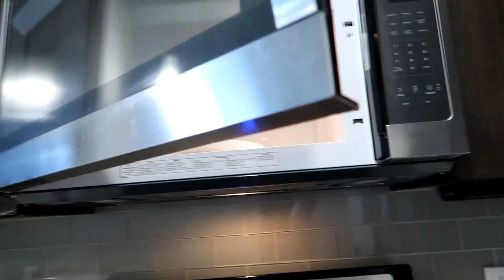EL PARTO DE MI PERRITA CUANTOS TUVO 🙀🙈🐶 QUIEN FUE LA PARTERA 🙀🐩👩‍⚕️😂👍